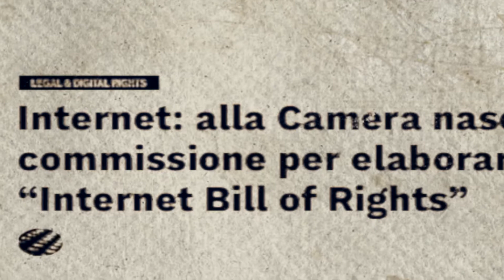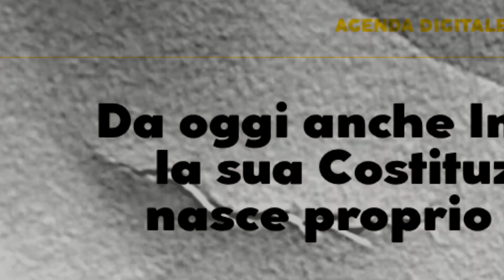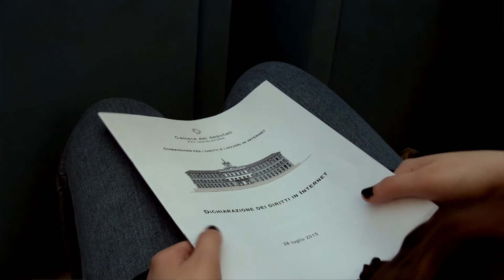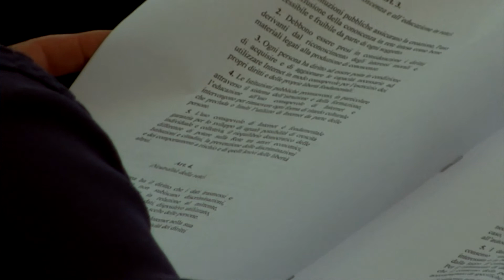Il professore Stefano Rodotà e la Commissione Internet di Montecitorio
In questo video l'impegno del professore Stefano Rodotà nella Commissione Internet di Montecitorio e nell'elaborazione della Carta dei diritti e dei doveri di Internet